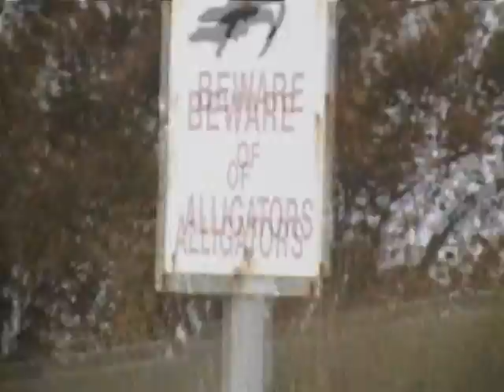Auggie at Dog Beach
Auggie romping on the beach  02/22/10